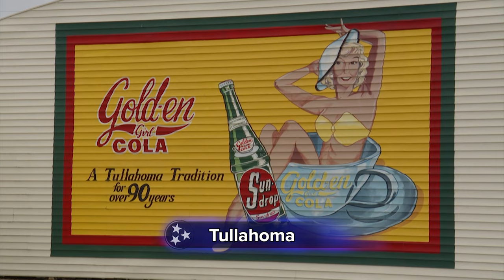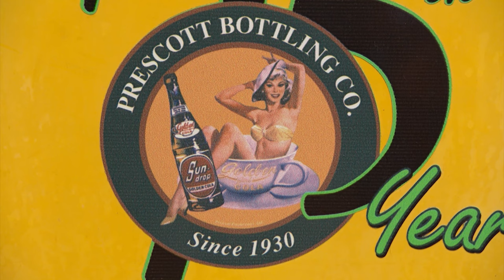Sundrop Shoppe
Cindy Carter visits a shop in Tullahoma that pays homage to an iconic soda.

▬▬ About NPT ▬▬
Nashville Public Television, Nashville’s PBS station, is available free and over-the-air to nearly 2.4 million people throughout the Middle Tennessee and southern Kentucky viewing area. NPT’s four broadcast channels are NPT, the main channel; secondary channel NPT2 (WORLD Channel); NPT3, a 24/7 PBS Kids channel; and NPT4 (Create TV).